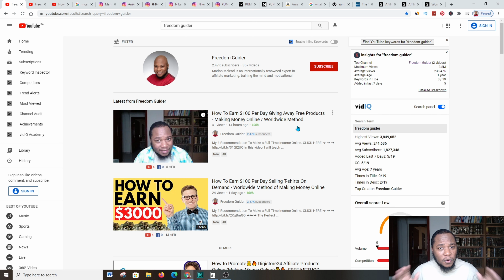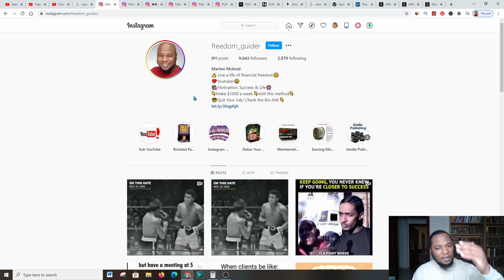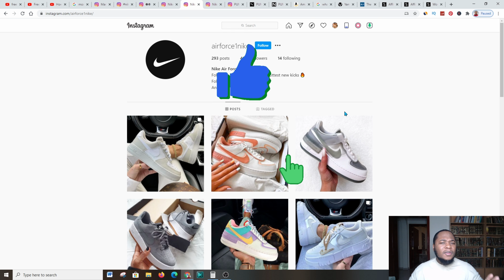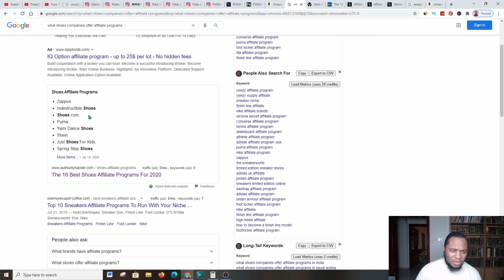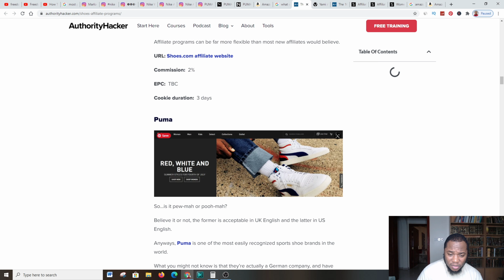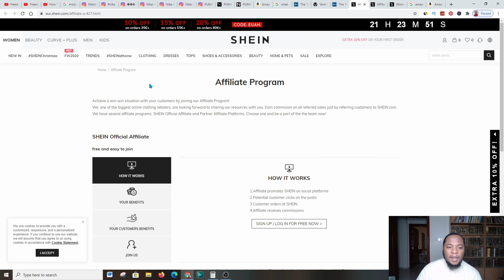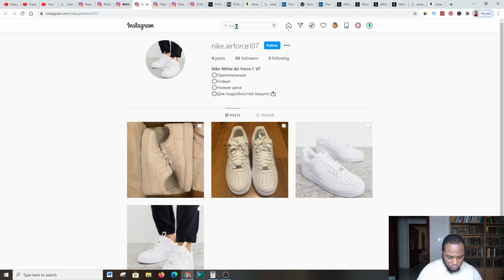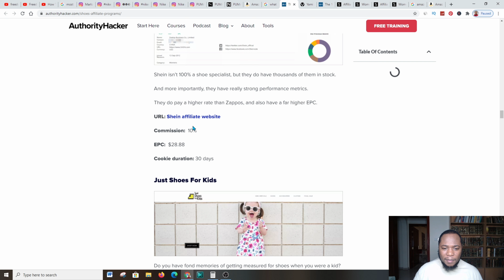Make $200/Day With BIG Brands Like NIKE - ADIDAS - SHEIN For FREE With Affiliate Marketing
How To Earn $100 Per Day For All New Affiliate Marketers - Worldwide Method of Making Money Online.

In this video, I will show you a new way to make money online that's fast and easy. I call it affiliate marketing!

Affiliate marketing is a way to make money by promoting products from big brands like Nike, Adidas, and Shein. You don't even have to have a website or any experience! I will show you how to sign up for affiliate programs with these brands and then how to promote their products for free.

This is a great way to make money online and there's no need to have any technical skills or be a internet marketer. You can start making money today with this easy and fast method!

➥➥➥Affiliate Platform that I recommend that you  sign up to:
Join Click Funnel Affiliate Program (14 Day Free Trail for Click Funnels)

Timestamps:

0:00 - Introduction
0:19 - Welcome to Freedom Guider
0:37 - Introduction to promoting massive industry products
0:52 - Introducing "My 357 Videos"
1:18 - Check out the first link in the description
2:01 - Researching profitable Instagram niches
3:08 - Researching popular Instagram profiles
5:05 - Exploring Amazon affiliate program
8:38 - Conclusion and encourage further research
10:00 - Shane's platform
10:36 - Benefits of joining the affiliate program
10:50 - How to join the program
13:17 - Using comments section for hashtags on Instagram
14:35 - Conclusion and call to action
15:36 - Video ends

Marlon McLeod